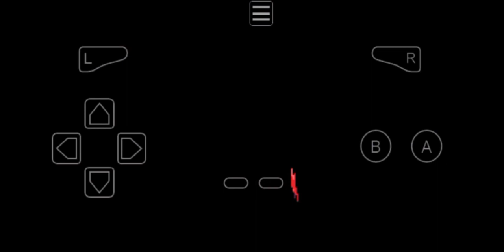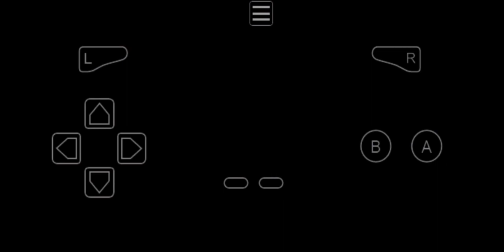Gameplay Mega Man Zero 2 Part 1 Sand Wilderness